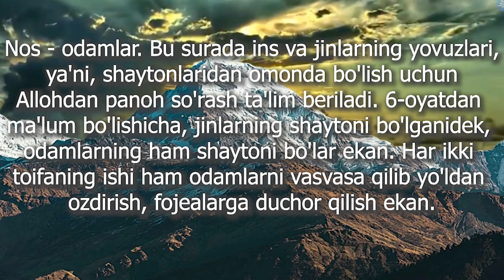114 Nos surasi | Нос сураси | chiroyli qiroat | o'zbekcha tavsifi bilan | FULL HD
Nos surasi